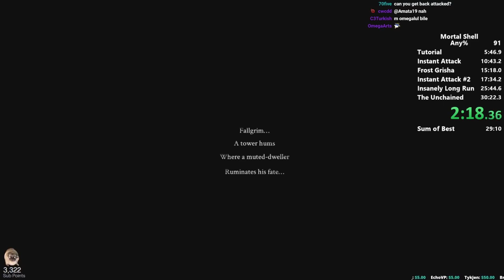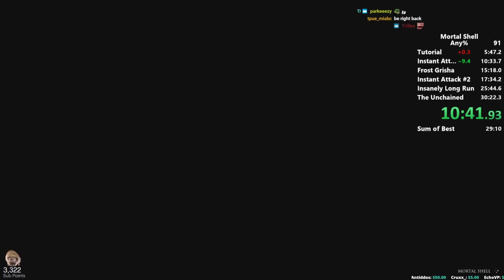Mortal shell foi ZERADO em só 28 MINUTOS e deixa os Criadores BOLADOS! (Speedrun)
Mortall Shell speedrun em 28 minutos!

➤ PSN: hadessama94